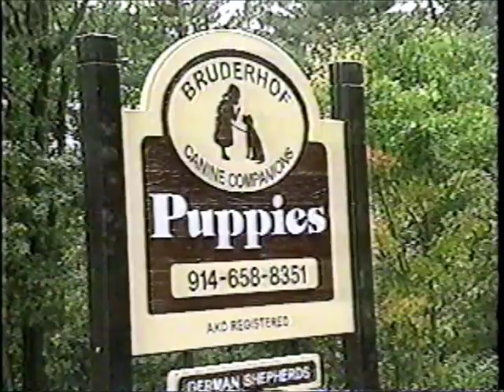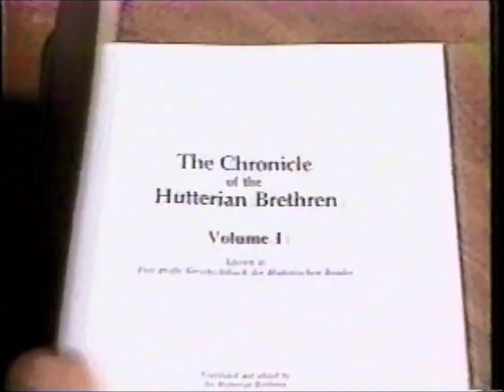The Bruderhof - News Story - Part 3